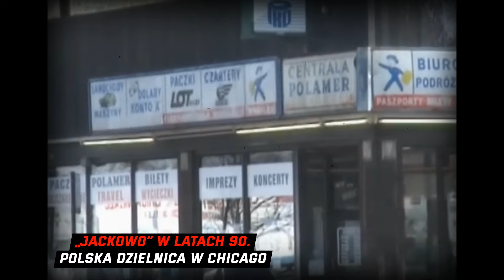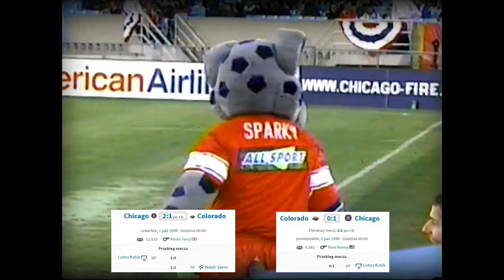Chicago Fire 1998 - gdy Polacy rządzili w Ameryce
Nietypowe rzuty karne, boiska rodem z NFL - tak wyglądały początki MLS. I to właśnie w jednym z pierwszych sezonów tej ligi mistrzostwo zdobyła drużyna Chicago Fire, gdzie prym wiedli trzej Polacy: Nowak, Kosecki i Podbrożny.

8 października 1997 roku władze Major League Soccer zatwierdziły nowego uczestnika - Chicago Fire. Miało to miejsce w sto dwudziestą szóstą rocznicę Wielkiego Pożaru w tym mieście. Stąd też wzięła się nazwa zespołu.

Tym samym po dokooptowaniu Fire rozgrywki w 1998 roku liczyły dwanaście ekip - po sześć w każdej z konferencji.

Jak wiadomo w Chicago i okolicach mieszka liczna grupa osób deklarujących polskie pochodzenie. Tak więc władze ligi postanowiły to wykorzystać, przydzielając do zespołu Fire trzech Polaków.
Zabieg ten miał pomóc zbudować dobrą frekwencję na stadionie Soldier Field.

Był to strzał w dziesiątkę. Polacy stanowili o sile drużyny „Strażaków”, która w 1998 roku wygrała dublet: mistrzostwo MLS i US Open Cup. Nowak grał w Chicago do końca 2002 roku, a Podbrożny i Kosecki do końca 1999 roku.

➡️Podkład muzyczny w filmie pochodzi z:
Inspiring | Cinematic Experience by Alex-Productions
   • Epic Cinematic Inspiring music (No Co...